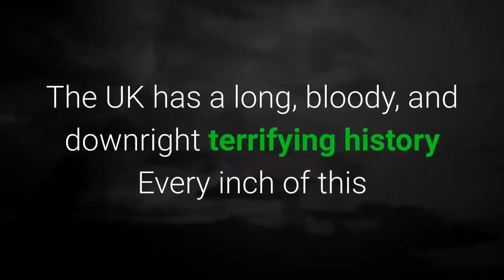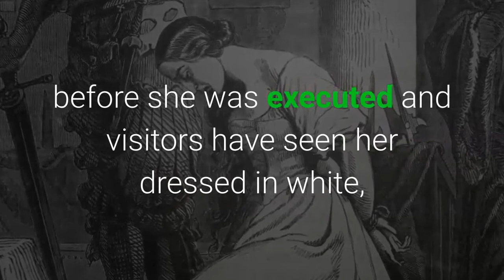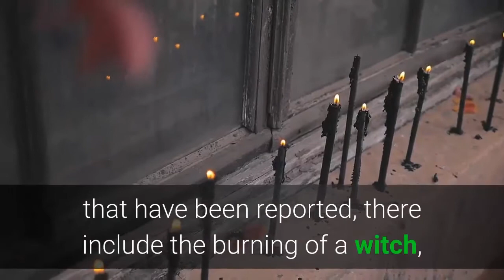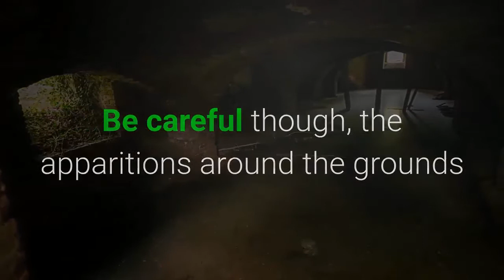The Most Haunted and Scariest Places In The UK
The top, most haunted places to visit In Britain. Would you dare visit these locations throughout the UK? Some have left screaming in fear, others refuse to tell of their experiences.

With so many haunted locations in the UK, these are the top, most voted locations to visit. but for only those who can stomach and are not easily frightened.

Which are your favourite and you would visit the most?

0:00 The Most Haunted and Scariest Places In The UK
0:31 Pendal Hill Witches
0:56 Hampton Court
1:34 Berry Pomeroy
2:00 Pluckley Village
2:25 Chillingham Castle
2:42 The Ancient Ram Inn
3:11 Borley Rectory

🔥Grab my Book Here & Beyond the Paranormal Files - Get further reading and more stories from my book at Amazon.

Hardware & Software used to produce Here & Beyond

Tonor Microphone
Lapel Microphone
Selfie Ring and Stand